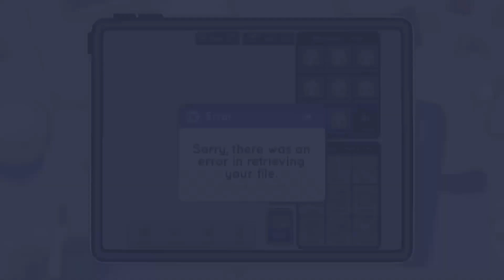💥 KEEP UP by: Odetari 💥 ( FC with @y3llowx )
Y3LLOW UR SO COOL 😭😭😭😭😭 YOU ARE MY INSPIRATION

How long did it take editing: 4/5 hours

Apps:
Ibis Paint
Alight motion
And ALL the gachas